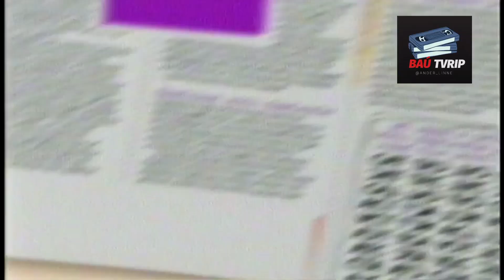Chamada Rede Globo - A VIDA ALHEIA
Chamada da série A Vida Alheia na Globo